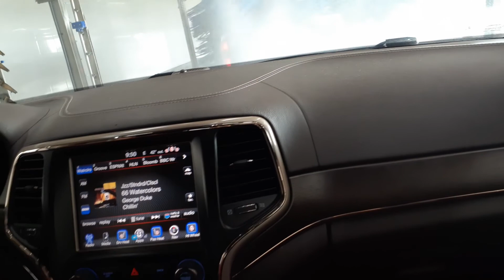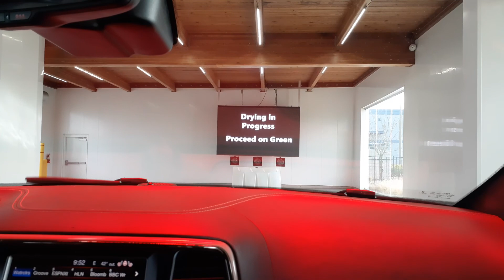Machine car Wash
Machine car Wash, all the 💩 🐦 gone...